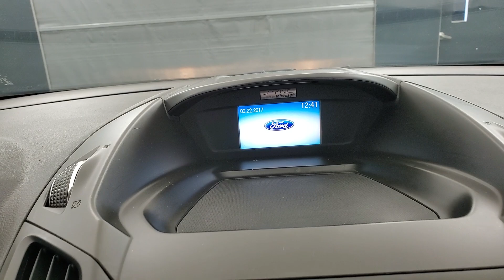2017 Ford C-Max Energi SE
103241​
2017 Ford C-Max Energi SE Magnetic
BACK-UP CAMERA, BLUETOOTH CONNECTION, CD PLAYER, HEATED FRONT SEATS, INTEGRATED TURN SIGNAL MIRRORS, KEYLESS START, POWER DRIVER SEAT, POWER PASSENGER SEAT, PUSH BUTTON START, SIRIUS XM SATELLITE RADIO, USB, 118-POINT INSPECTION PROCESS.

Awards:
  * 2017 KBB.com 10 Most Awarded Brands   * 2017 KBB.com Brand Image Awards